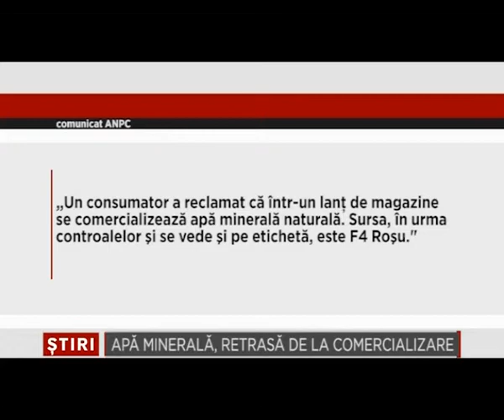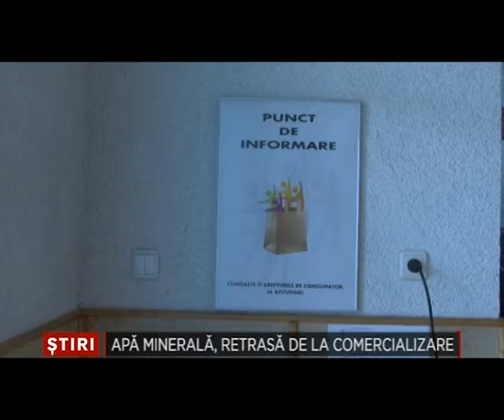3 Apa minerala retrasa de la comercializare 7 Mai 2014